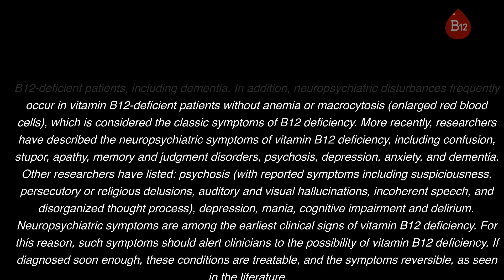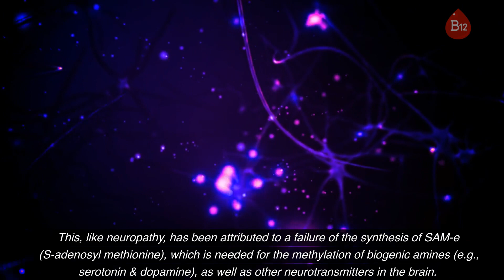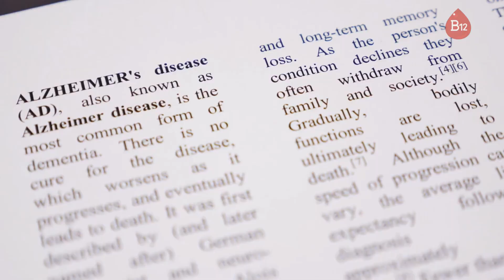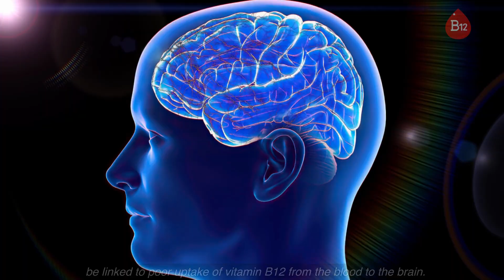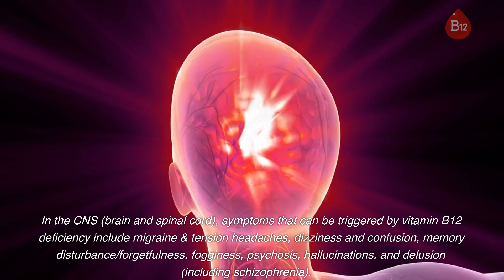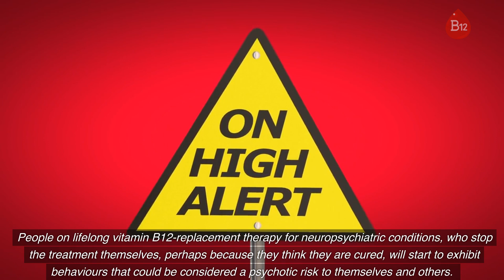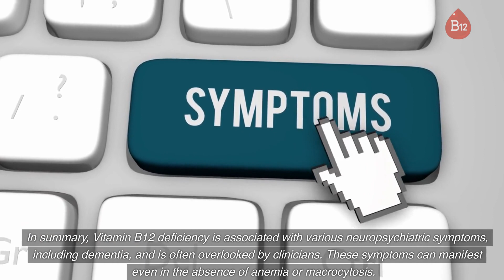The Hidden Link: Vitamin B12 Deficiency and Neuropsychiatric Symptoms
This informative YouTube video delves into the often-overlooked link between vitamin B12 deficiency and neuropsychiatric symptoms, including dementia. Join me for this enlightening 2-part series as we explore the importance of vitamin B12 for brain health and discuss the range of neuropsychiatric manifestations that can occur in B12-deficient individuals. Discover how these symptoms can arise without anemia or macrocytosis, the classic signs of B12 deficiency.

We examine some research on this topic, shedding light on the diverse array of neuropsychiatric disturbances associated with B12 deficiency, such as confusion, depression, psychoses, memory and judgment disorders, anxiety, and more. We also present a compelling case study where timely diagnosis and B12 treatment led to the resolution of debilitating symptoms, demonstrating the reversible nature of these conditions.

Furthermore, we explore the underlying mechanisms by which B12 deficiency can impact brain function and structure, including its role in methylation processes and myelin synthesis.

Join me as we raise awareness of this often missed diagnosis and emphasize the importance of early recognition and intervention for optimal patient outcomes.